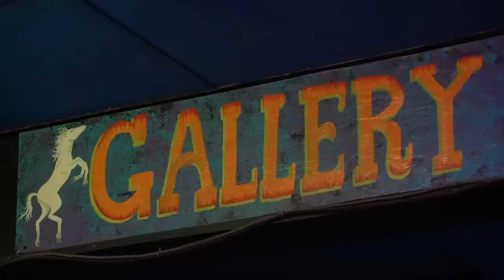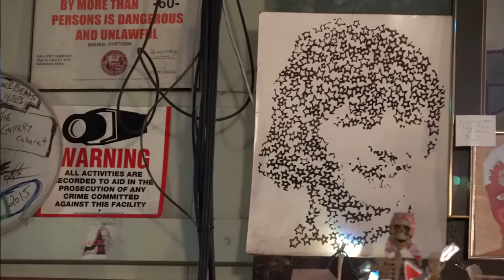Kenny's (I's Always Christmas in This Bar) (A Music VIdeo)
Kenny's (I's Always Christmas in This Bar)

A VIdeo by Jim Newberry & Joe Winston for the song "Kenny's (I's Always Christmas in This Bar)" by RIch Krueger from his 2018 album NOWThen Music/Lyric RIch Krueger

Performed by The RK Band
RK - Guitar & Vocal
Bill Kavanagh - Bass Guitar
Vence Edmonds - Drums
Andon Davis - Electric 6 & 12 string guitars
Casey McDonough (NRBQ)–  piano
Eva Baldinger, Arden Baldinger, Laura Lopardo &Toni Lynice Fountain- background vocals

The Gallery Cabaret is at 2020 N Oakley in Chicago, IL in the Bucktown neighborhood.

Thanks to Kenny Strandberg, The Gallery Cabaret, Ethan Smeltzer, Ross Berman IV, Adam Selzer, Vernon Tonges, Amy Westergaard, Texas Fred, & of course the extraordinary non-xenophobic Gallery Regular Humberto "Burt" Godinez.

Director of Continuity & Consistency - Edward D. Wood, Jr.

An Unnecessary Arts® Production in association with Ow Myeye Productions